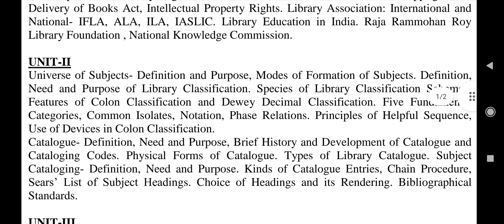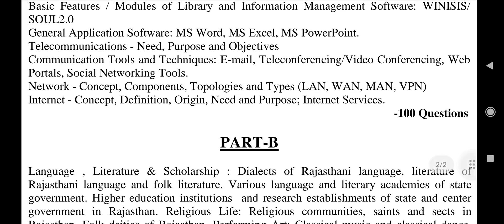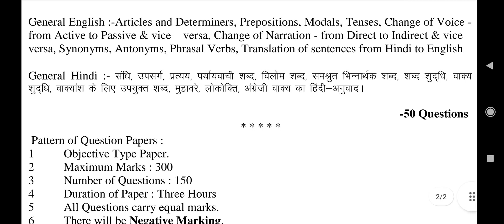RPSC Librarian Grade -2 (Language and Library Department) Exam Syllabus